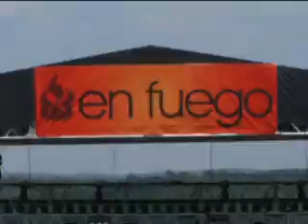En Fuego 2007 Highlights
Highlights from En Fuego 2007 Festival